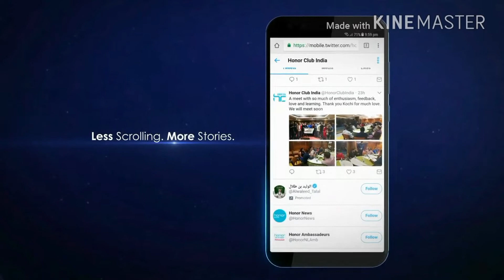Honor 9i official video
Hello friends, I welcome you to your channel. Today I am going to tell you a very good news to all of you that you all will be eagerly waiting. Many people used to send Fake News long ago on this topic but today they have come true. Yes, friends, you might know that no smart phone company has ever launched a 4-camera smartphone, but this is done by Honor. Honor has launched his new smartphone Honor 9i. Which is equipped with 4 cameras. Its rear camera is given 16+ 16 mega pixels, which captures very good photos, its portrait mode is very good, its portrait mode takes photos like a dessler and now it's front camera, its front camera It also has a 13 + 13 megapixel camera, which also supports portrait mode. It has a 13 + 13 MAP camera, which is best for Selfie Lover.
Now let's talk about its specification, which has a 5.9-inch full HD display, which is full vision, that is, it is the same as all the new smartphones. The resolution of its display is 1080p, which gives the best view, it comes with 4 Gb ram and 64 Gb rom. It is by far the best phone in the price range of 20000.

HIGHLIGHTS
Honor 9i priced at Rs. 17,999
It will be an online exclusive smartphone
It packs four cameras
Huawei-owned brand Honor has launched the Honor 9i smartphone with a bezel-less 5.9-inch display and four cameras in the Indian market. The Honor 9i price in India is Rs. 17,999, and the new smartphone will be available in the country starting October 14, exclusively via e-commerce titan Flipkart. The company has not yet announced the launch offers for the phone, which will be revealed at the time of release only. Honor 9i will come in three colour options - Platinum Gold, Navy Blue, and Midnight Black. For those unaware, the new phone is identical to the Huawei Maimang 6, launched in China last month, and the Huawei Nova 2i that was launched earlier this month in Malaysia.

The Huawei owned-brand also launched the 10000mAh Quick Charge Power Bank, priced at Rs 2.399. It will be available via the Honor online store for India, with a Diwali offer till October 28 that makes it available at a discounted price of Rs. 1,999.

Honor 9i specifications, features
Following the current trend, the new Honor 9i features a FullView display which is a highlight of the device. It comes with an 18:9 aspect ratio. Another highlight of the Honor 9i is it sports four cameras: two at the front and two at the back. Dual cameras on both panels mean that the handset is capable of clicking Bokeh shots and portraits. Much like Huawei 8 Pro, the new Honor 9i also lets users readjust the focus after the photo has been shot while also allows to choose different Bokeh effects.

The company adds that the Honor 9i features the 'Huawei Histen audio system' from its 2012 Lab, algorithmically enhancing sound output. Honor is also highlighting Bluetooth aptX support. The handset also comes with some gesture-based shortcuts like 'draw an S' for a long screenshot to capture an entire webpage; 'tap twice with one finger' for a screenshot, and 'tap twice with two fingers' for screen recording.

As for specifications, Honor 9i sports a 5.9-inch full-HD display, and comes with metal unibody design. It features a screen resolution of 1080x2160 pixels (FHD+) and comes with a screen to body ratio of 83 percent. At the front, it sports a 13-megapixel sensor accompanied by a 2-megapixel sensor for depth of field enabled shots. At the back, there's a 16-megapixel primary sensor clubbed with a 2-megapixel secondary sensor.

An octa-core Kirin 659 processor powers the handset clocked at 2.36GHz coupled with 4GB of RAM and 64GB of storage. It runs on EMUI 5.1 based on Android 7.0 Nougat. The handset is backed by a 3340mAh battery which the company claims can deliver up to two days of standby time.

KEY SPECS
NEWS
Display
5.50-inch
Processor
2.36GHz octa-core
Front Camera
13-megapixel
Resolution
1080x2160 pixels
RAM
4GB
OS
Android 7.0
Storage
64GB
Rear Camera
16-megapixel
Battery Capacity
3340mAh

mid range smartphone  under 10000-
Redmi note 4 4GB 64GB
Moto E 4 Plus
Moto c plus
Mi Max 2
Lenovo k8 plus
Infinix note 4

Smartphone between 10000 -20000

Huawei p9 at 19999
Honor 6 plus
Honor 8 lite
Samsung galaxy S 7

Samsung mobile
Xiaomi mobile
Oppo mobile
Lenovo mobile
Vivo mobile
Apple mobile
micromax mobile